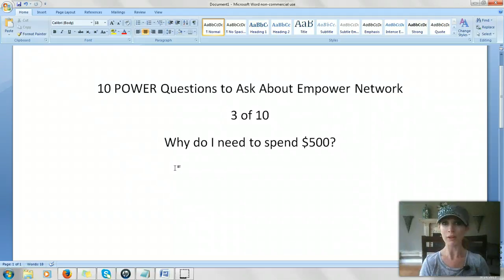10 POWER Questions to Ask About Empower Network (3 of 10)